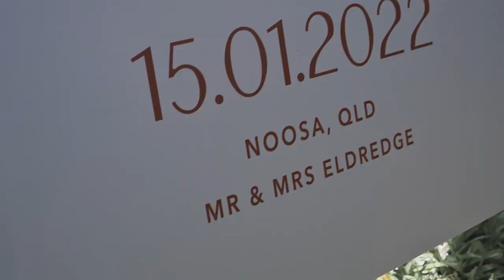Lee & Tom - Noosa Boathouse Wedding 15 Jan 2022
This gorgeous couple picked a beautiful day in January 2022 to get married in Noosa! Ceremony was at Maison La Plague Grove on Noosa Main Beach and their reception at Noosa Boathouse River Room. Lee and Tom had thought of everything on their special day, including a stunning river cruise on the Catalina to get guests to our venue.
Stunning videography by Aesthete Film & Photography
Venue: Noosa Boathouse